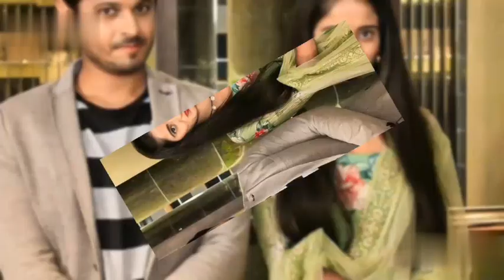❤1k Special VM❤Sairat VM♥️Ghum Hai Kisikey Pyaar Mein ❤